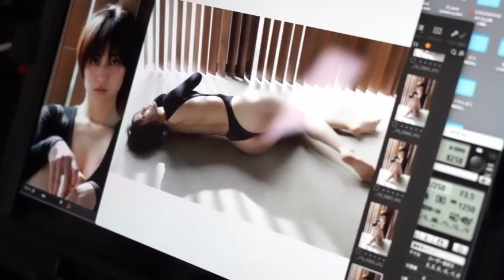奥山かずさ おくやま かずさ Kazusa Okuyama Gravure movie #1